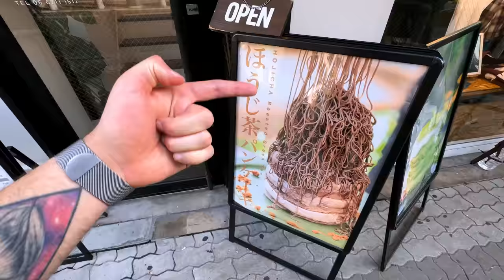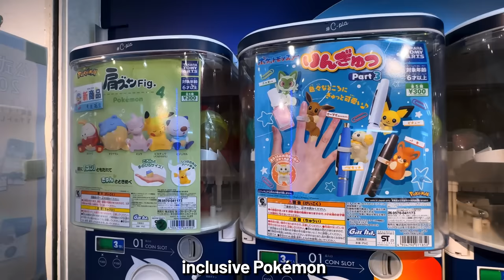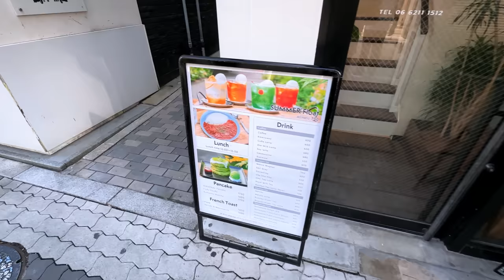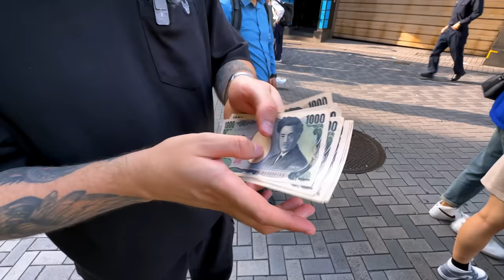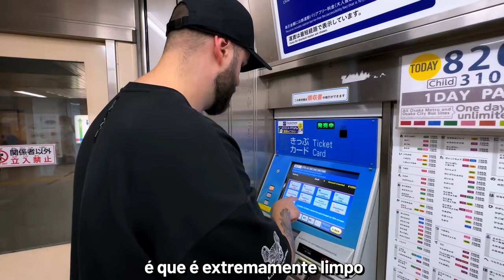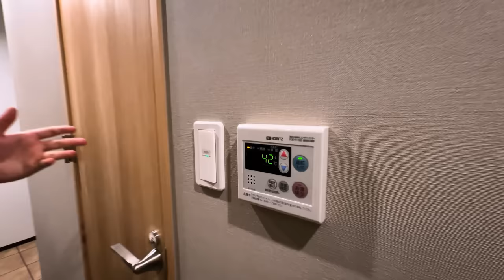PRIMEIRAS IMPRESSÕES DO JAPÃO! EU NÃO SABIA QUE ERA ASSIM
Chegamos no Japão e o vídeo de hoje é as nossas primeiras impressões desse país impressionante que é o Japão. Nas nossas primeiras impressões mostramos o que os japoneses compram, o que eles comem, como é a vida em um mini apartamento, e muito mais.